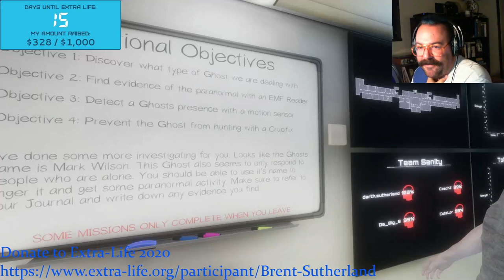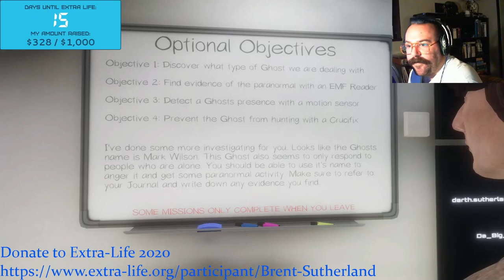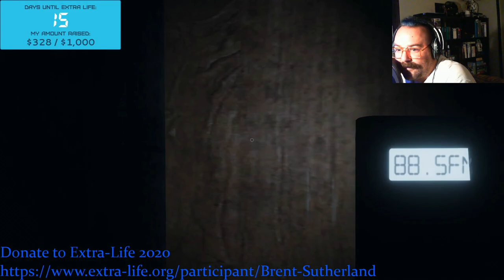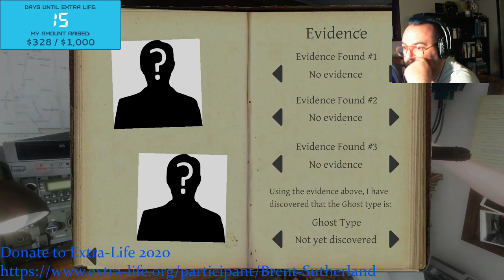Spooktober 2020: Phasmophobia | Part 3 MORE HUNTS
We take on some more jobs and I find out i am getting better at hiding!